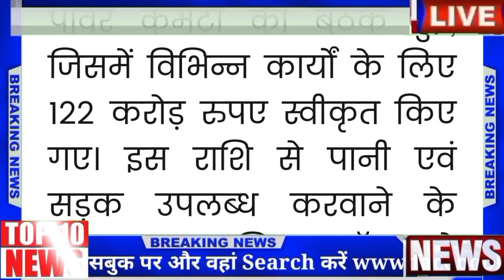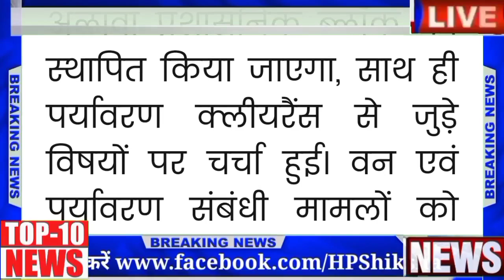🔥☀️♥️🚦Himachal Breaking News 05 November 2023|| सुबह 7:00 बजे की ताज़ा खबरें